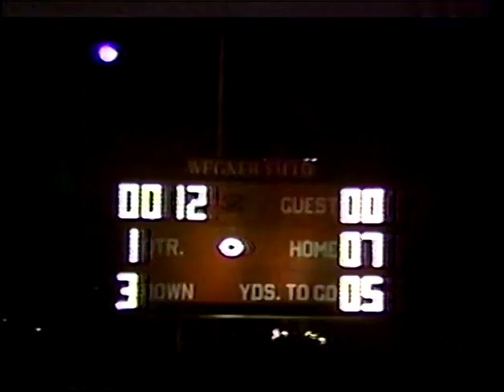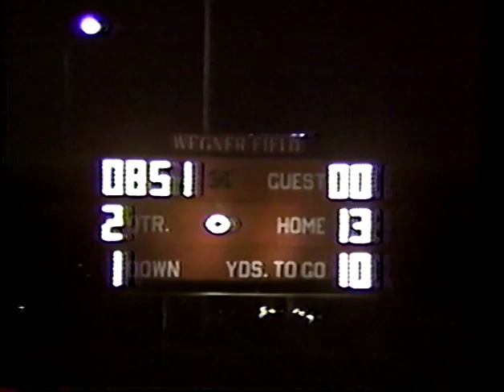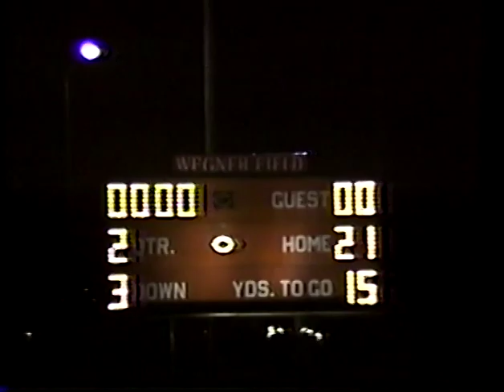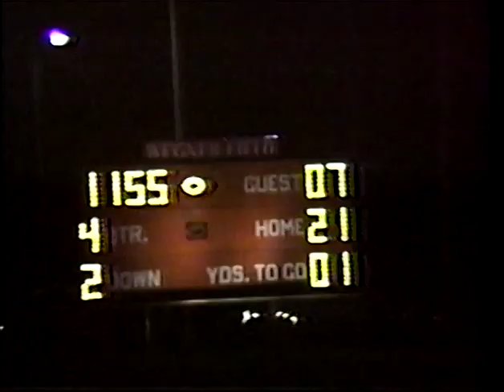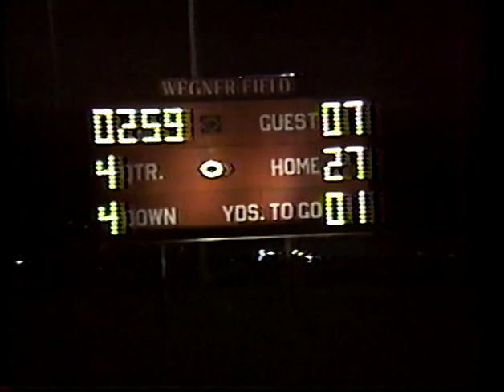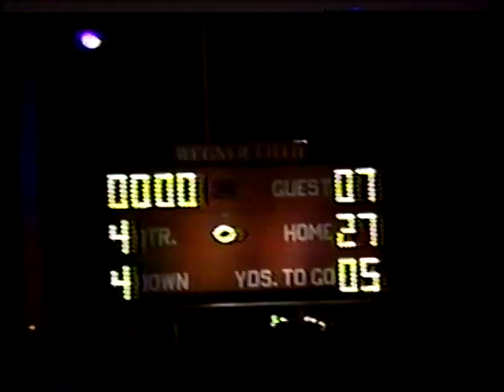1991 Clinton vs Erie Mason